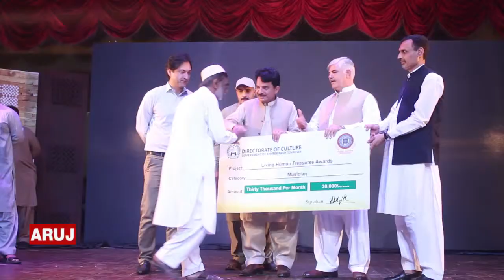Cheques distribution in KP artists by KP govt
Rep by: Kamran Ullah 2018 April